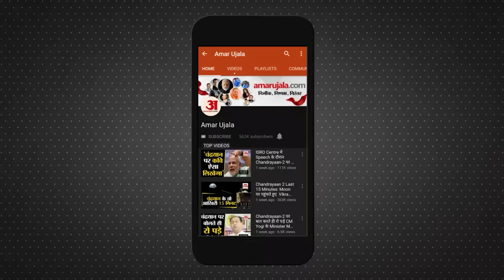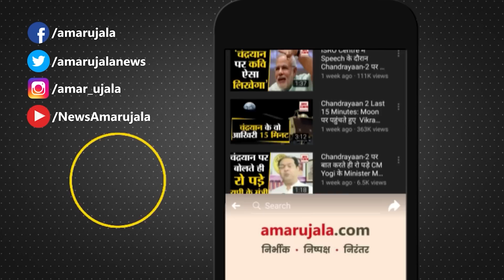Bharat Jodo Yatra: अब Rahul के कदम से कदम मिलाकर चलेंगे Akhilesh-Mayawati ?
तमिलनाडु से राहुल गांधी के नेतृत्व में शुरू हुई कांग्रेस की भारत जोड़ो यात्रा नए साल में 3 जनवरी को उत्तर प्रदेश में प्रवेश करने वाली है. जिसे लेकर बड़े स्तर पर तैयारियां की जा रही है. यूपी में इस यात्रा को बड़ा स्तर पर दिखाने के लिए कांग्रेस ने खास रणनीति तैयार की है.